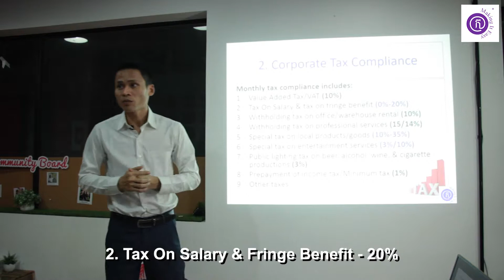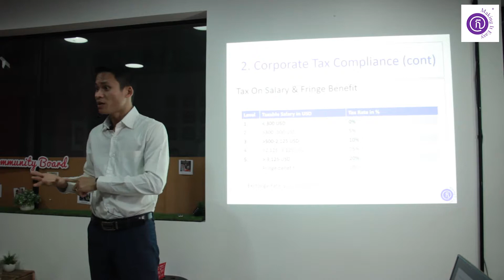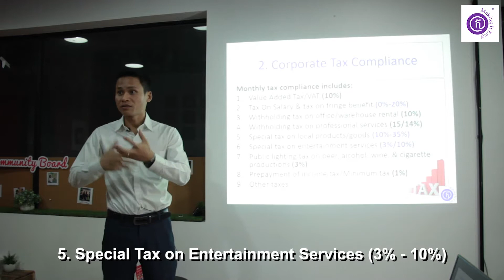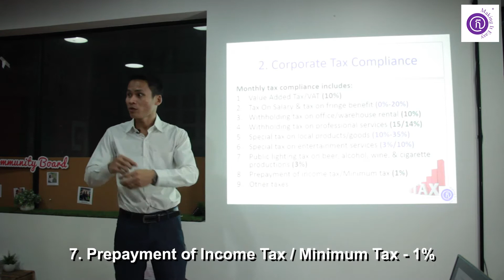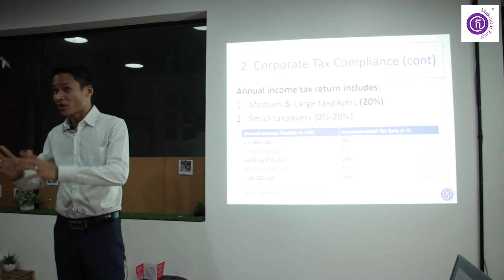What you must know after business incorporation - Part 2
អ្វីដែលម្ចាស់អាជីវកម្មត្រូវអនុវត្តបន្ទាប់ពីចុះបញ្ជីពាណិជ្ជកម្មរួចរាល់​ - What you must know after business incorporation - Part 2

This is a short clip of Mr. Kimsophat KONG, Founder and CEO of Making It Easy, shared some useful information on Doing Business in Cambodia.

Making It Easy offer 30 minutes free business consultancy!